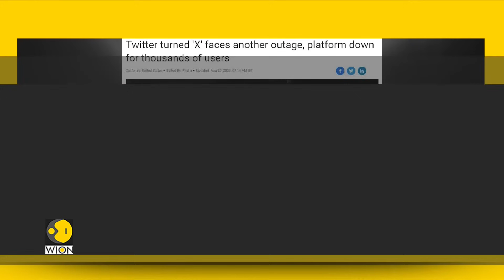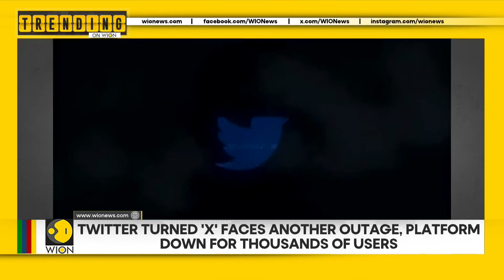Chandrayaan-3: Pragyan rover stumbles upon giant crater on the moon's south pole | Trending on WION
Here, we bring you the news that is trending across WION's social media platforms- India's Pragyan Rover which is on the Moon as part of the Chandrayaan-3 mission encountered a massive four-meter diameter crater on the lunar surface. The Rover has so far traversed around eight meters of the lunar surface since the Lander landed and will continue to study the moon's geology and atmosphere at the unexplored southern pole. It has a lifespan of only 14 Earth days that's equivalent to one lunar day and has 10 more days to go.